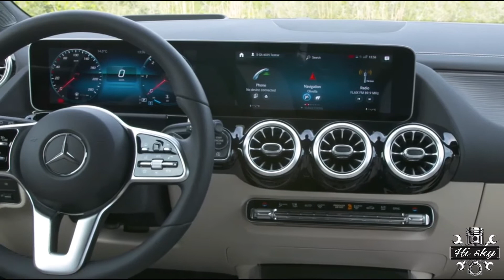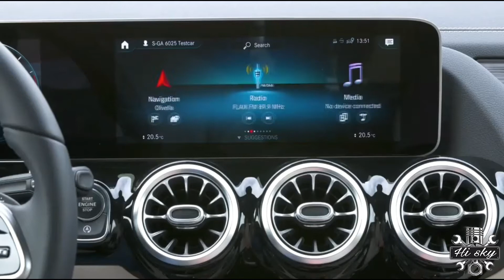2020 mercedes GLA 220d 4MATIC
Mercedes-Benz GLA SUV 2020

What is the body type?        SUV, 5 Doors, 5 Seats

What is the fuel economy?   5.0-5.3 l/100 km
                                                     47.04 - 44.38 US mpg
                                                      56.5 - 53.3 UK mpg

How ECO is the car?                 145-162 g/km CO2
                                                       Euro 6d ISC-FCM

How fast is the car?            219 km/h | 136.08 mph
                                                   0-100 km/h: 7.3 sec
                                                   0-60 mph: 6.9 sec

How much power?               190 Hp, 400 Nm
                                                   295.02 lb.-ft.

What is the engine size?       2.0 l   1950 cm3
                                                     119 cu. in.

How many cylinders?                4, Inline
What is the drivetrain?           All wheel drive (4x4)

How long is this vehicle?         4410 mm  173.62 in.

How wide is the vehicle?          1834 mm    72.2 in.

What is the curb weigh?           1595 kg 3516.37 lbs.

What is the gross weigh?        2190 kg  4828.12 lbs.

How much trunk (boot) space?     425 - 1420 l
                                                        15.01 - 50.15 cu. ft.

How many gears?                         8